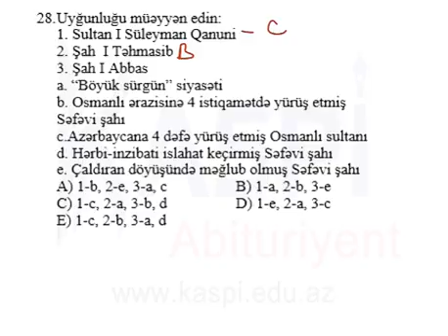Kaspi Tehsil Merkezi - MS4 11 - Azerbaycan tarixi - 28e